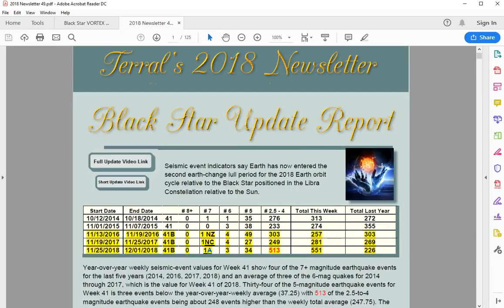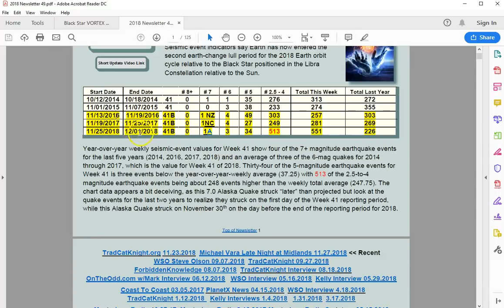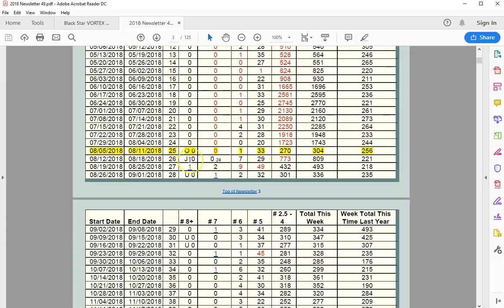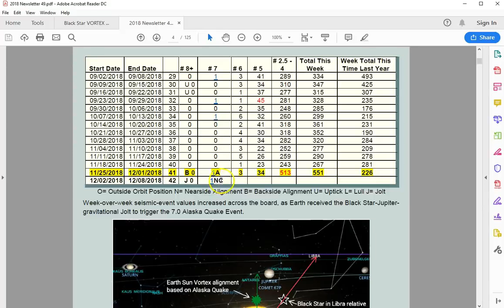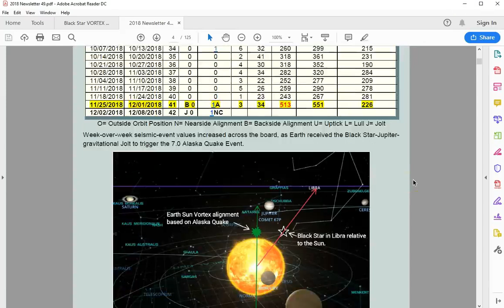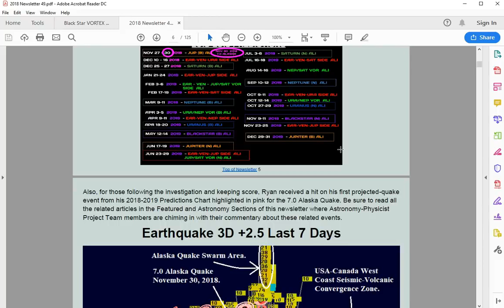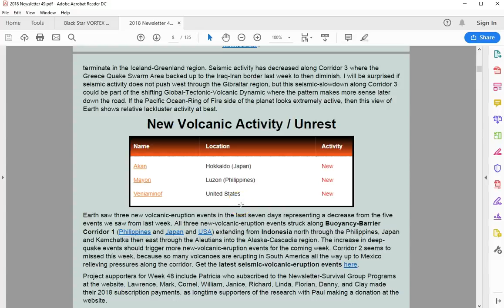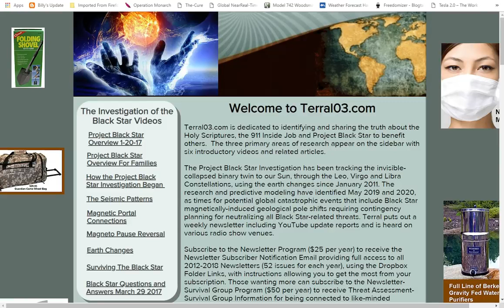Black Star December 2018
Seismic event indicators say Earth has now entered the second earth-change lull period for the 2018 Earth orbit cycle relative to the Black Star positioned in the Libra Constellation relative to the Sun. Year-over-year weekly seismic-event values for Week 41 show four of the 7+ magnitude earthquake events for the last five years (2014, 2016, 2017, 2018) and an average of three of the 6-mag quakes for 2014 through 2017, which is the value for Week 41 of 2018. Thirty-four of the 5-magnitude earthquake events for Week 41 is three events below the year-over-year-weekly average (37.25) with 513 of the 2.5-to-4 magnitude earthquake events being about 248 events higher than the weekly total average (247.75). The chart data appears a bit deceiving, as this 7.0 Alaska Quake struck “later” than projected but look at the quake events for the last two years to realize they struck on the first day of the Week 41 reporting period, while this Alaska Quake struck on November 30th on the day before the end of the reporting period for 2018. Also, for those following the investigation and keeping score, Ryan received a hit on his first projected-quake event from his 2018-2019 Predictions Chart highlighted in pink for the 7.0 Alaska Quake. Be sure to read all the related articles in the Featured and Astronomy Sections of this newsletter where Astronomy-Physicist Project Team members are chiming in with their commentary about these related events. Earth saw eleven deep earthquake events on the Fiji-side of the Indonesia-Fiji Seismic-Volcanic Origination Zone (lower left: five last week and three the previous week) sending deep-magma-plume-wave energy across the South Pacific Ocean through Buoyancy-Barrier Corridor 2 towards Chile raising the plume-horn formations to trigger a pattern of 5-magnitude earthquake events at the 10-kilometer depth (lower right). The 5.3 Vanuatu Quake (USGS) struck between Fiji and the center of the Origination Zone (New Guinea) at a whopping 625-kilometers below the surface adding to deep-magma-plume upwelling in the region. Deep seismic activity has started up again along Buoyancy-Barrier Corridor 1 (Indonesia up through Russia and the Aleutians through Alaska) with two-deep Indonesia Quakes (USGS and USGS) with another deep quake striking in New Guinea (USGS). One of those Indonesia Quakes and the New Guinea Quake struck just above Earth mantle transition zone, but still deep enough to add deep-magma-plume energy to create magma-displacement scenarios in the region.